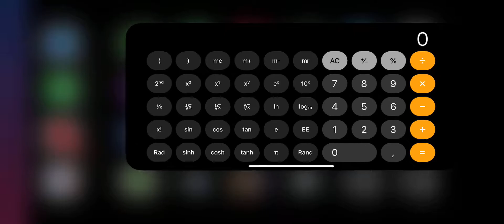HeLL 100% on Mobile (Medium Demon) by Serponge | Demon Gauntlet [5/5] | Geometry Dash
5/5!!!
Very hard level. Demon gauntlet complete!
1:34 - 3:01 is just me counting attempts. 4510 atts on a level, proof of me being desperate af xD
Anyways skip to 3:03 for the spider